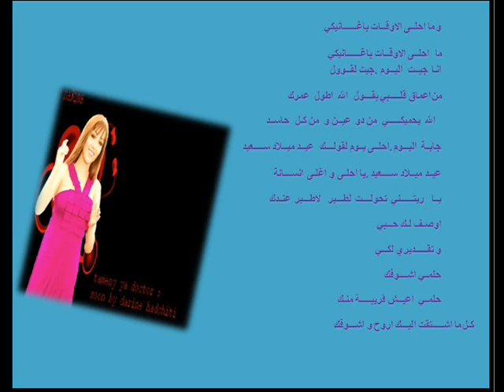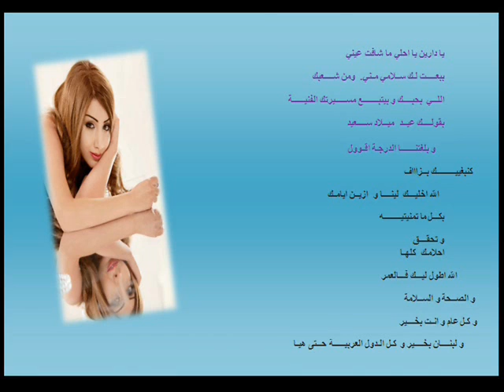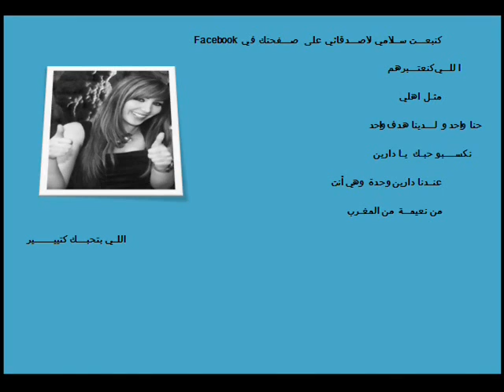Birthday Wish From A Morrocan Fan To Darine Hadchiti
Please Join Darine Hadchiti Official Fan Club On Facebook... Thanks All... With Love... Noura Hadchiti Arabic Arab Muslim yay sehr seher ayouno magic magie yeux connie talbot eyes nancy ajram musique music arab arabe نانسي عجرم سحر عيونه اغاني عربية نانسي عجرم agram haifa hayfa 3agram 3ajram wedding lebanon najwa middle east love titanic in arabic haifa israel El Ser 4 Cats Abdallah Rwaished Abdel Halim Hafez Abeer Foda Adam Ahlam Ahmad Adaweya "Apologize" One Republic Music Video Ahmad El Sherif Alaa Zalzali Alain Merheb Ali Al Dik Ali Hussein Aline Khalaf Amal Hijazi Amal Wahbe Amani Swissi Amel Lembary Amer Monib Amr Diab Angham Arwa Asala Assi Ashley Tisdale - He Said She Said El Heleni Ayman El Aatar Ayman Zbib Azar Habib Aziz Abdo Bahaa Al Kafi Bahaa Soltan Bashar El Shaty Bashar Kaisi Basmat Watan Bassem Moughnieh Bassima Boo De Boo Boushra Brigitte Yaghi Carizma Carole Saker Carole Samaha Cendrella Charbel Khalil Cheb Bilal Cheb Jilany Cheb Kader Cheb Khaled Cheb Mami Cheba Maria Christmas Clauda Chemali Cyrine Abdel Nour Crazy Indian Music Video Filmed in the 90's Preety awsome dance moves OK Go - Here It Goes Again Dalida Dana Dania Danielle Darine Darine Hadchiti Diana Haddad Diana Karazon Dina Hayek DJ Mario Dominique Hourani Ehab Tawfik Elias Karam Elie Massad Elissa Esam Karika Essaf Fadel Shaker Fady Badr Fady Harb Fairuz Fares Karam Fares ilahi Farid Al Atrash Fergie - Big Girls Don't Cry (Personal): Regular Version Fella El Jazairia Gassan Rahbani George El Rassi George Khabaz George Wassouf Ghada Shbeir Ghady Ghady Rahbani Gharam Ghassan Saliba Grace Deeb Gullizar Hadi Yones Haifa Wehbe Hakim Hamada Hani elahije ilahije elahi Helal Hani El Omary Hani Shaker Hasna Hayat Hiba Mounzer Hisham Abbas Hisham El Haj Hossam Habib Howayda High School Musical 2 Music Video - You Are The Music in Me Ibrahim Al Hakami Imad Helou Iwan Iyad Shaker Jad Choueiri Jad Nakhle Jawad Al Ali Jeny Joanna Mallah Joe Ashkar Jordin Sparks - Tattoo [OFFICIAL MUSIC VIDEO] Joseph Atieh Joud Julia Boutros Justin Timberlake - Lovestoned I Think She Knows Music Video Katia Harb Kazem Al Saher Khaled Ajaj Khaled Selim Laila Ghofran Latifa Laura Khalil Leila Eskandar Loai Madelaine Matar Maged El Mohandes Majida El Roumi Malak El Nasser Maram Marcel Khalife Margo Kassar Maria Marie Sleiman Marwa Marwa Nasr Marwan Khoury Massari May Hariri Maysam Nahas Melhem Baraket Melhem Zein Melissa Menna Nahla Miryam Fares Mohamed Al Mazem Mohamed Fouad Mohamed Nour Mohammad Abdo Moin Sharif Mostafa Amar Mostafa Kamel Nabil Ajram Nabil Sh3el Nagla Najwa Karam Nancy Ajram Nasri Shams Eldin Nawal Nawal Al Zoghby Nawal Mazloum Nay Nazem Al Ghazali Nelly Makdessy Nicole Saba Nona Nora Rahal Nour El Omr Nourhan Our Song- Taylor Swift (Music Video) Osama Rahbani Oum Kalthoum Pascal Saker Pascale Machaalani Quiminboos Rabih Asmar Ragheb Alama Ramy Ayach Ramy Sabry Raneem Rania Jubran Rania Kurdi Rashed El Majed Rayan Razan Reda Reeda Rihanna - Umbrella Rola Saad Rosy Rouwaida Rouwaida Attieh Ruby Sabah Sabah Fakhri Saber El Roubai Samar Sami Yusuf Samir Yazbek Samira Said Samira Tawfik Samo Zein Sandra Sandy Saoud Abou Sultan Sara Serkan Shadi Aswad Shadi Jamil Shadia Shereen Sherif Mekawy Sherine Wagdy Simon Hadchiti Soad Hosny Soulja Boy Tell Em - Crank That MUSIC VIDEO Album In Stores! Star Academy Suzan Tamim Tamer T-Pain featuring Akon - Bartender [OFFICIAL MUSIC VIDEO] 3ashor Tamer Hosni Tarek Selim Tony Hanna Tony Kattan Tony Kiwan Viny Wadih El Safi Wadih Mrad Waed Wael Jassar Wael Kfoury Wael Mansour Walid Samra Walid Tawfik Warda Yara Yasser Yasser Habeeb Yehya Radwan Yousra Yuri Mrakadi Zaki Nasif Zein El Omr Zekra Ziad Bourji Ziad Rahbani Zizi Adel LEBANON UAE EGYPT JORDAN QATAR BAHRAIN SYRIA IRAN LEBANESE EMIRATE KSA SAUDI ARABIA KUWAIT mtv otv lbc melody mbc 1 2 3 4 action hits arabia wanassa Paris for president obama mccain amercian election 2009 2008 (less) Darine Hadchiti nawal al zoghby najwa karam wael kforey nancy ajram mariam fares fadel shaker Haifa wehbe shereen walid tawfic rola saad assala nasrey amr diab majida el roumi ehab tawfic George el rassi pascal saker melhem zein wael jassar carol samaha George wassouf dina hayek fayrouz zein el omr ramy ayach ragheb alama nawal tamer hosni elissa